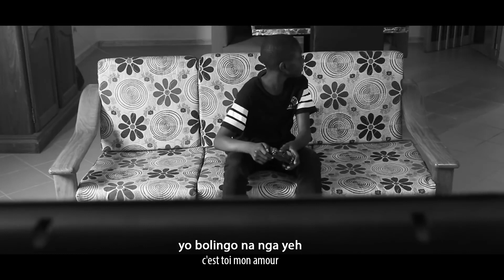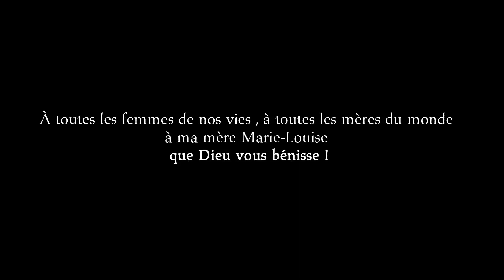Papii Watta Ft. Suzie, Daniechouchatte - Mama - Official Music Video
, iTunes, Deezer, Spotify, Amazon, Tidal...

KassDED : La chaine du hip-hop !